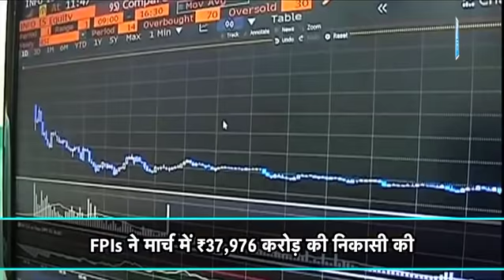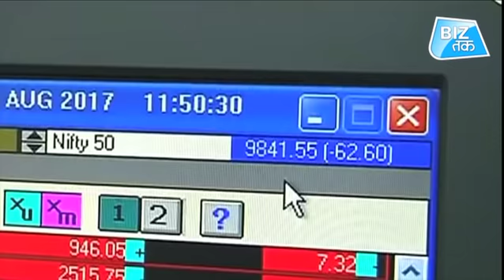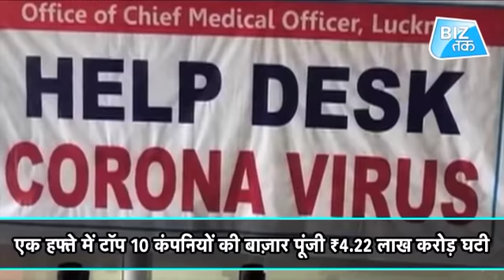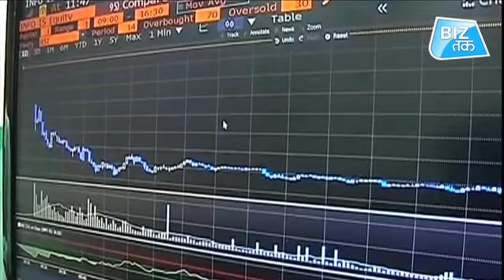एक हफ्ते में बाज़ार बेहाल! | Biz Tak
कोरोना वायरस की महामारी से भारत समेत दुनियाभर के तमाम देशों की अर्थव्यवस्थाओं पर मंदी का ग्रहण मंडराता नजर आ रहा है। भयंकर आर्थिक सुस्ती की आहट के बीच दुनियाभर के निवेशक शेयर बाज़ारों से अपना पैसा निकालने में लगे हैं।